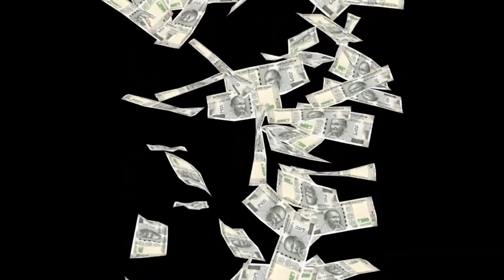Saj Dhaj Ke Jis Din Mout Ki Shehjadi Aygi | सज धज के जिस दिन | RAHUL SINGH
भक्ति संगम, प्रस्तुत करते हैं, भजन, सज धज कर जिस दिन मौत की शेहजादी आयेगी , इस भजन को पूरा सुने और चैनल को सब्सक्राइब करें, तथा अन्य राम प्रेमियों को भी भेजिए,

►Album - Saj Dhaj Ke Jis Din
►Title - Saj Dhaj Ke Jis Din
►Singer - Rahul Singh
►Lyrics - Traditional
►Lable - Bhakti Sangam

For more Shri Krishna Ke Bhajan, Shree Ram & Devotional Songs